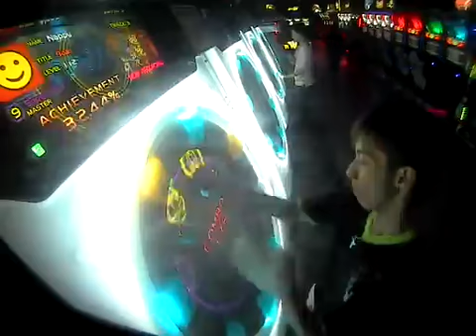MaiMai+ [MASTER] Superlative *S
日本語：超絶！Superlative
SPD: 5